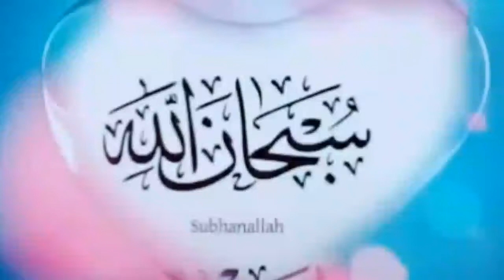Juma mubarak status by tabassum status